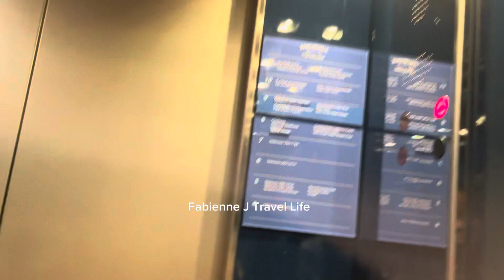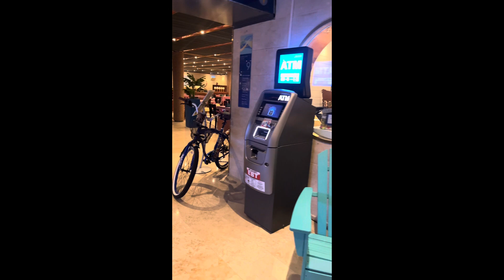Margaritaville Cruise/Cabin/Restaurant and Buffet/February 2024